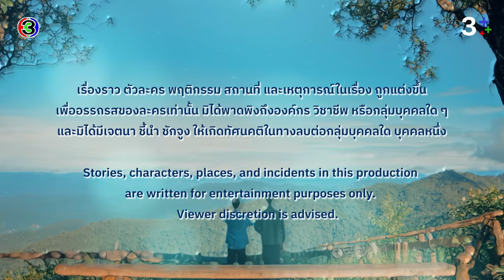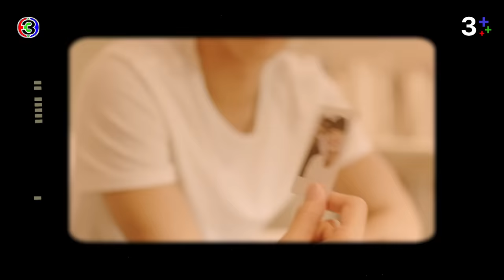[Eng Sub]คุณได้ไปต่อ ToBeContinued EP.5 ตอนที่ 1/4 | 18-03-67 | 3Plus